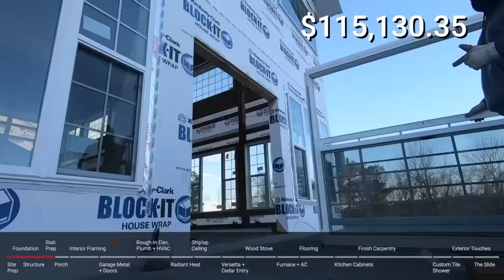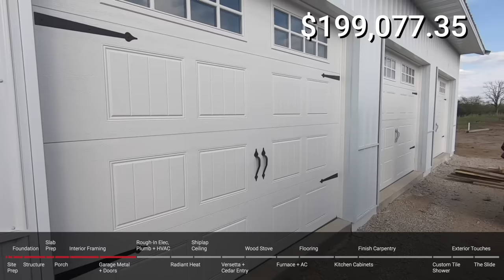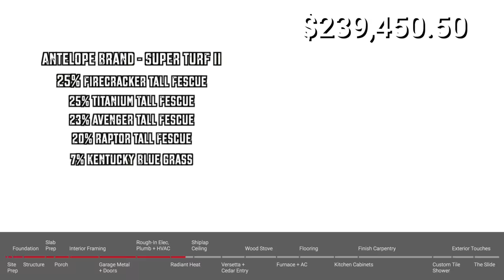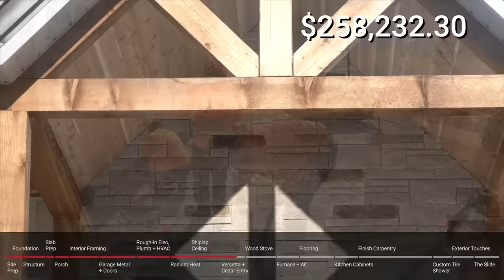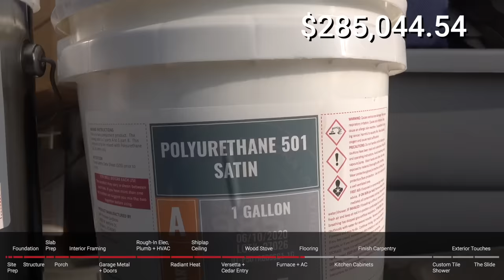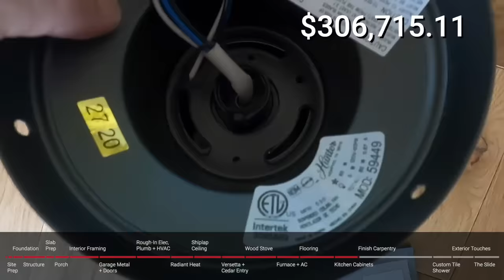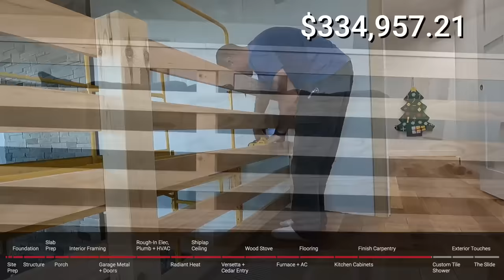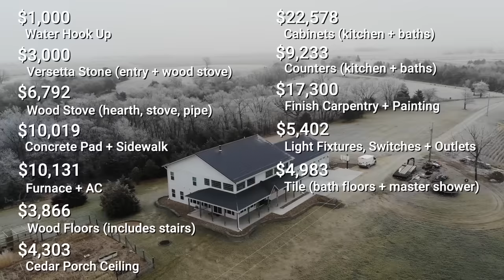6300sf Barndominium for $57/sf | Cost Breakdown + Timelapse | Mad County Build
Welcome to the Complete cost breakdown and time lapse of our self-built barndominium. Started the build in 2019. Includes a 48' x 48' x 18' living space with 5 bedrooms / 5 baths and a 56' x 40' x 10' four stall garage (utility, canning kitchen, storage, and storm / safety room). Details on this build can be found by searching our website.

If you're dreaming of self building your own barndominium or post-frame structure, you're in the right place! In this video, we show you the time lapse of the build done almost solely by MR Post Frame along with a cost break down.  Whether you're interested in barndominium construction, barndominium design, or want to learn about post-frame building techniques, MR Post Frame covers it all.

We dive into the costs of building a barndominium, including materials, labor, and budgeting tips, to give you a realistic idea of what it takes to bring your dream barndominium to life. You'll also get expert barndominium design ideas, shop building tips, and construction how-to insights that will help you save time and money on your own build.

If you’re looking for barndominium building advice, shop design inspiration, or post-frame construction tips, MR Post Frame is the resource for you. Ready to start your barndominium journey? Watch now!

DIY Building + Contracting Membership Community
  / mrpostframe

MR Post Frame’s OG Barndominium Build
   • Mad County Build

0:00 MCB Intro
1:39 Phase 1
5:28 Phase 1 Breakdown
5:42 Phase 2
13:52 Phase 2 Breakdown
14:13 Phase 3
35:23 Phase 3 Breakdown
36:00 Close

WM6XW0BDA6AHMTHJ
I5BF7COAFXB7N9T8
NU7VLXP9IEYJVVI7
KCBQ0IERN9LL0RDP